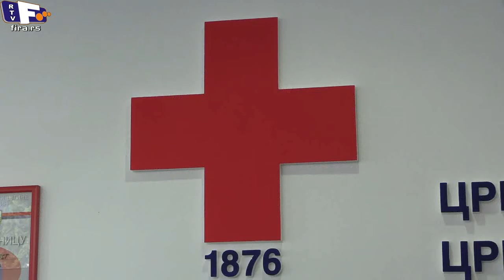Akcija dobrovoljnog davanja krvi